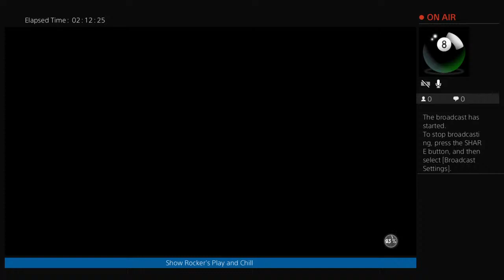Show Rocker's Play and Chill - NBA2K21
The official youtube of Multi-Media Artist/producer Show Rocker